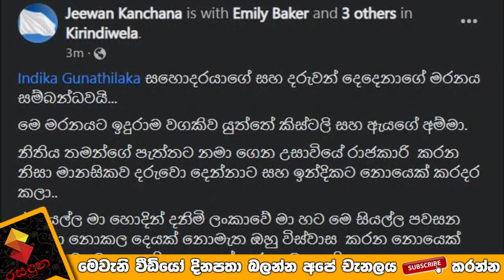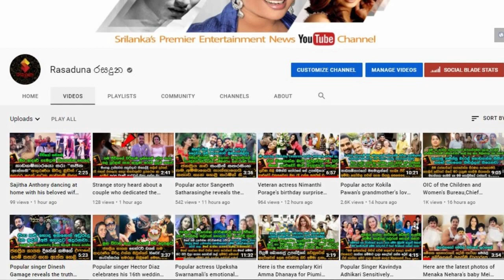ඔස්ට්‍රෙලියාවේ දී සිදු වූ දරුවන් ඝා_තණය කර ශ්‍රී ලාංකිකයාගේ සි_ය_දි_වි නසා ගැනීමේ ඇත්තම කතාව.News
"මේ මරණයට සම්පූර්ණයෙන්ම ව්ගකියන්න ඕනේ ඉන්දිකගේ හිටපු ඕස්ට්‍රේලියන් ජාතික බිරිදයි එයාගේ අම්මයි"